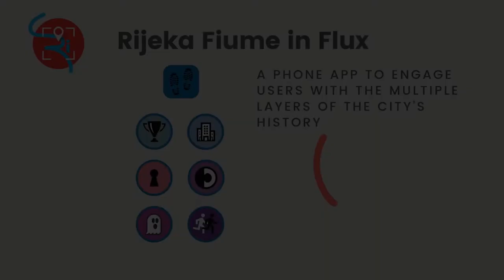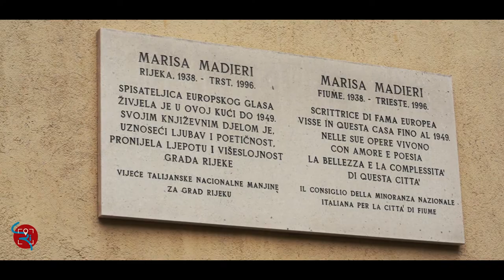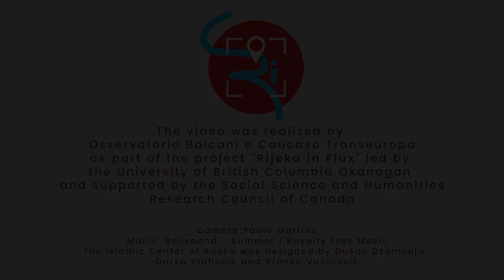People on the move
Rijeka tells an emblematic history of movement and migrations in border regions. The video introduces the guided tour "People on the move",  available on the App Rijeka-Fiume in flux!

The App gives you the opportunity to explore the city of Rijeka-Fiume and was developed as a part of a project based at the University of British Columbia, Okanagan (financed by the Social Science and Humanities Research Council of Canada).
(subtitles in English, Italiano, Hrvatski)

Fiume racconta la storia emblematica di movimenti e migrazioni nelle regioni di frontiera. Il video introduce il percorso a tema “Gente in movimento”, disponibile sull'app Rijeka-Fiume in flux!  che offre l'opportunità di esplorare la città di Fiume e la sua storia stratificata.
L'app è stata sviluppata come parte di un progetto coordinato dall'Università della British Columbia, Okanagan, e finanziato dal Social Science and Humanities Research Council of Canada.  Per maggiori informazioni
(Sottotitoli in inglese, italiano, Hrvatski)

Video predstavlja uvod u vođenu turu "People on the move" dostupnu na aplikaciji Rijeka-Fiume in flux! Aplikacija omogućuje upoznavanje s gradom Rijeka-Fiume i s njegovim pejzažom. Aplikacija je razvijena u sklopu projekta koji predvodi sveučilište British Columbia (Okanagan) a koji je financiran od strane kanadskog Vijeća za društvena i humanistička istraživanja. Saznajte više na web stranici
(titlovi na engleskom, talijanskom i hrvatskom)